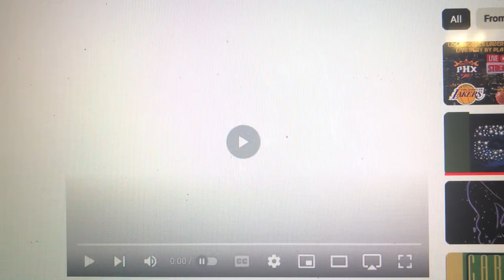de Passe Entertainment/Paramount Network Television (1996-2002)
From Season 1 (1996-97) to 1st half Season 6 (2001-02) of Get Over Here (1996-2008).

The show centers around a working-class family in Detroit: married couple Andrew & Brittany Townsend and their three troublesome children: twin daughters Amy & Catherine, and only son Mike. Also has the kids’ most disciplined cousin Curtis Wilshire.

Get Over Here™ is a trademark of Paramount Pictures Corporation. Filmed in front of a live studio audience.